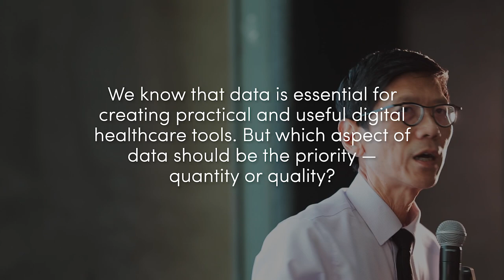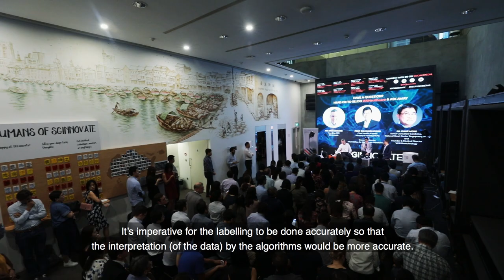In Conversation with: Prof Tan Chorh Chuan, Chief Health Scientist, MOH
Quantity or quality?

We sat down with Prof Tan Chorh Chuan, Chief Health Scientist for Ministry of Health (MOH) & Executive Director of the MOH Office for Healthcare Transformation, to discuss which aspect of data matters more when applying it to digital healthcare tools.